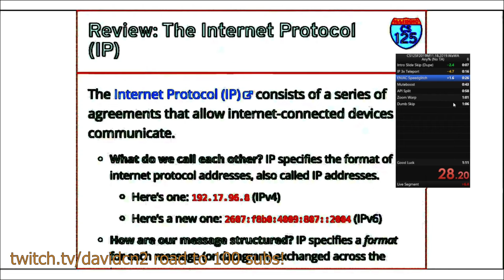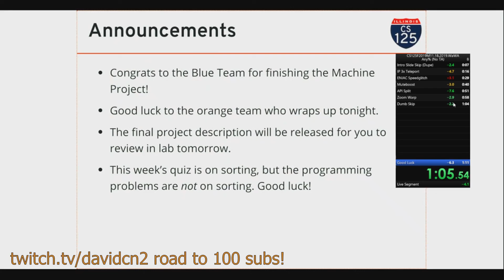CS125 WebAPI% [1:08.12] [Commentary] [No TA] [Dupes] WR as of 12/6/19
alright guys so im happy to say that I finally broke the WR for CS125 WebAPIs%, with a time of 1:08.12 -- i'd like to thank Daniel G, Dylan S, Justin P and Rajan D. for helping me through this run, i've been grinding the record since August 2017 and i am amazed at how fast the CS125 speedrunning community is growing :) i want to credit Daniel for helping me find the new Intro Skip, by duping it and staying on the same slide you can shave off a couple of seconds if your inputs are good. I messed up the ENIAC glitch bc i whiffed my enter and backspace inputs, it was 4 hours into the stream so i was getting tired! overall I think I can hit a sub 1:06 if RNG goes perfect, the Zoom warp was a little unlucky because I lost a couple of frames when the Announcements slide loaded in, but there's nothing you can do about that. :D :D